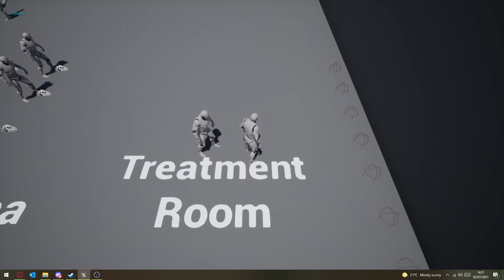Repair-A-Bear: Extended Edition #2 - Spawning and Interaction